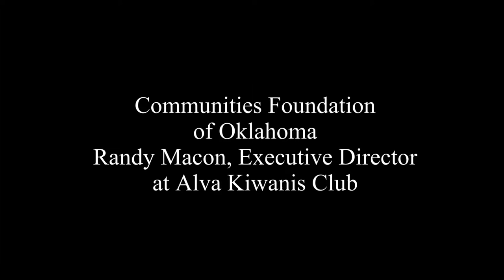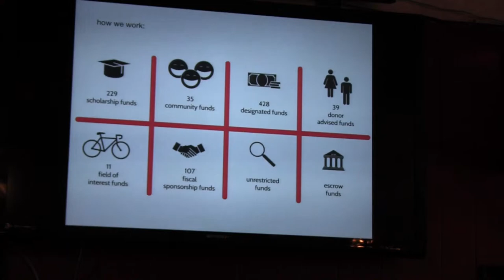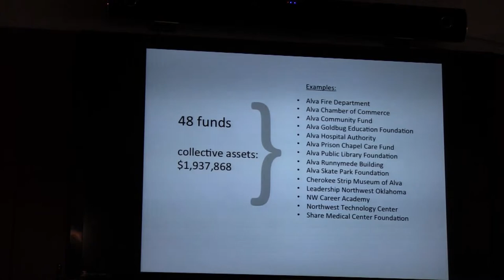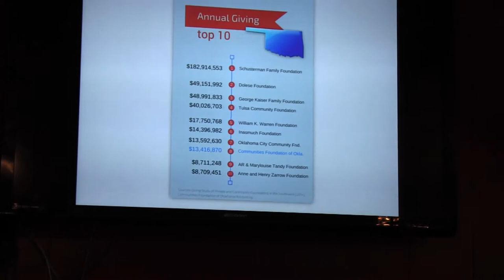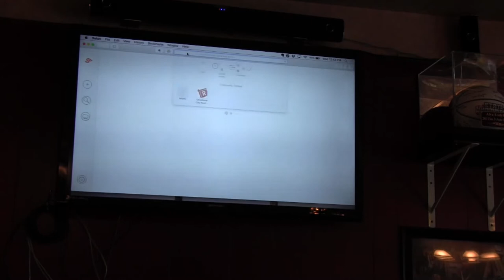Randy Macon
Randy Macon Executive Directions Communities Foundation of Oklahoma tells about services.